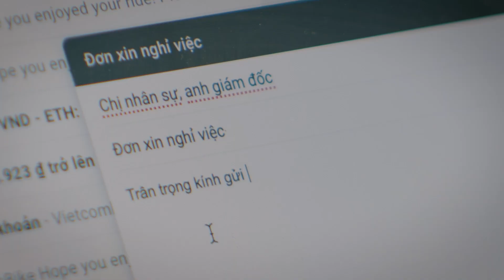Đi Ăn Một Mình | Official Trailer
Đây là series phim tài liệu về ẩm thực và du lịch Việt Nam dọc theo tuyến đường sắt Bắc - Nam. Mình trong vai trò người dẫn chuyện, sẽ vừa đi, vừa trải nghiệm và kể chuyện về những nhà ga mình dừng chân, người mình gặp, món mình ăn dọc đường.

Mong mọi người sẽ theo dõi series phim Đi Ăn Một Mình và để lại comment cho mình biết ý kiến nhé!

Song: "Buổi Sáng - Nguyễn Nhật Minh"
"Cho tớ một sinh tố chanh leo - Nguyễn Nhật Minh"